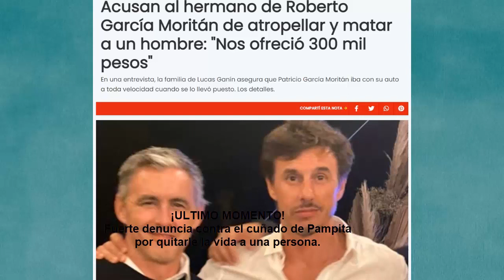El cuñado de PAMPITA fue denunciado por un crimen, la familia está viviendo su peor momento.